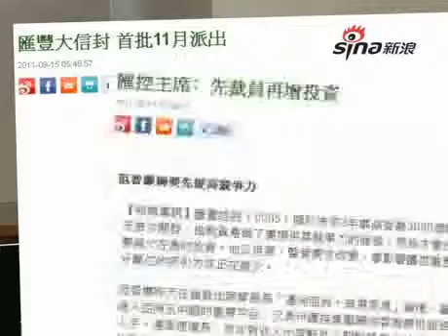20110930 一周財經回顧PART 07